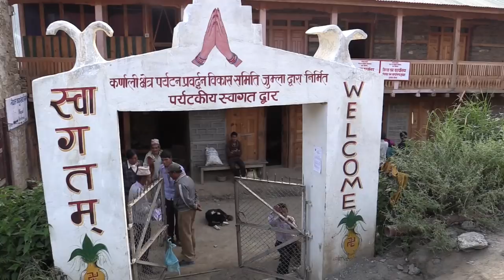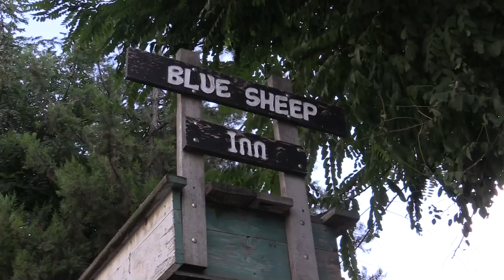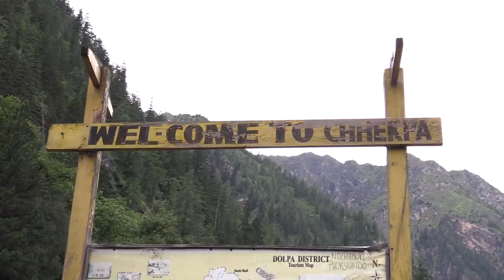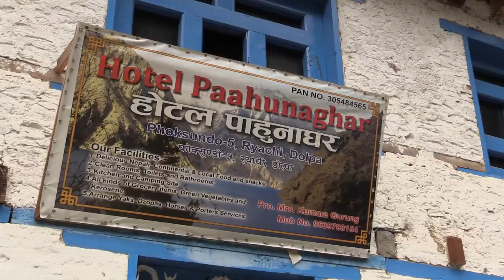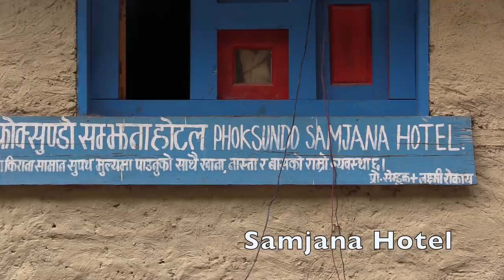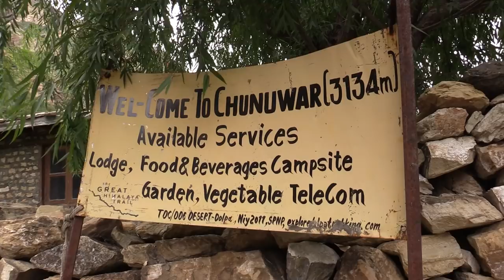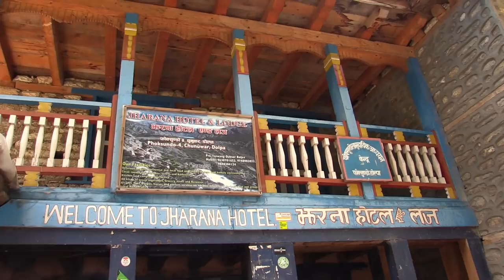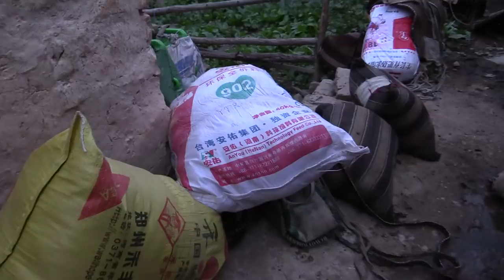Dolpo Trekking to Phoksundo Lake from Dunai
このビデオの情報Dolpo Trekking , Dunai, Chhepka,Rechi,Sanduwa, Pungmo, Chunuwar,Ringmogaon(Phoksundo),